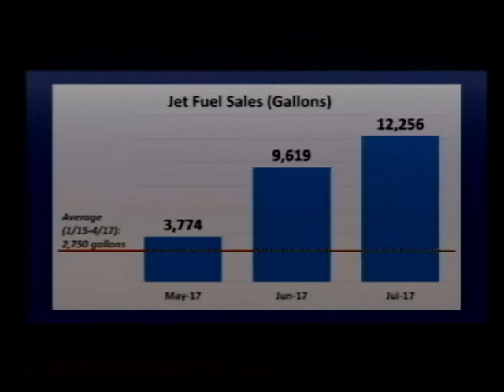Council of the Whole August 14th 2017